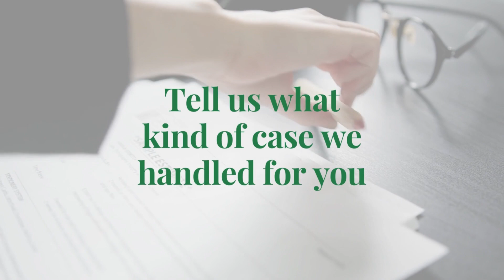Client Testimonial- Jessica T. - Law Office of Bryan Fagan Review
Bryan Fagan Reviews: Real Client Testimonials - Jessica Trimble had hired us for a Child Custody case and displayed gratitude for how diligently we handled the case. Take a look to see a client's perspective on the outcome.

📍 We have 3 locations to select from in the Houston, Kingwood, and Humble areas!
☎️ Phone consultations are available!

In this video, Jessica T., a former client of the Law Office of Bryan Fagan, shares her experience and gives a testimonial about the help she received from the firm in her child custody case. Jessica explains how she appreciated the professional and efficient work of the attorneys and staff at the Law Office of Bryan Fagan. She highlights the expertise and knowledge of her attorney and how he helped her achieve the outcome she desired. Jessica highly recommends the Law Office of Bryan Fagan to anyone looking for a reliable and competent family law attorney in Texas.